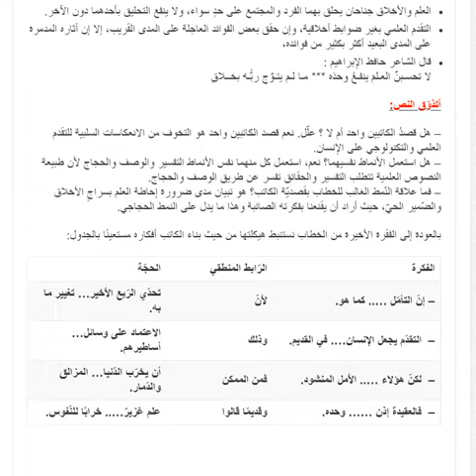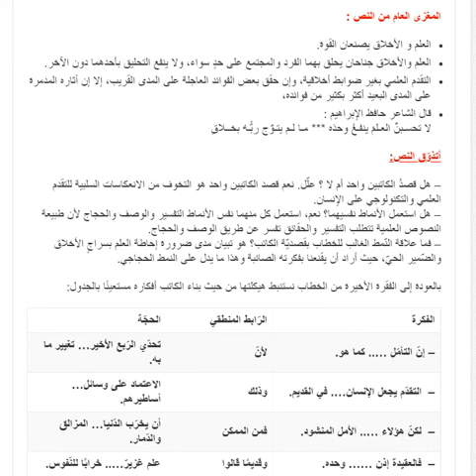تحضير نص التقدم العلمي والأخلاق سنة رابعة متوسط الجيل الثاني